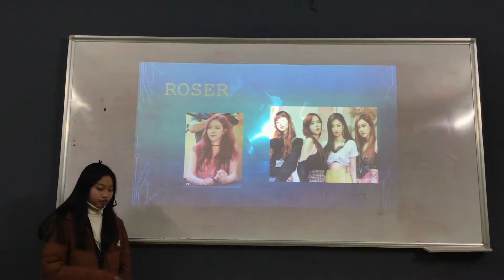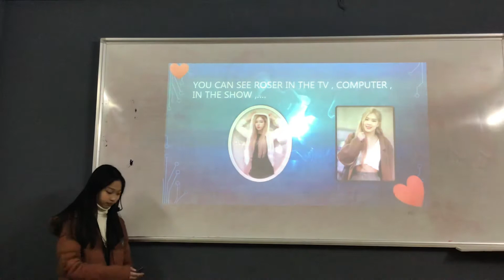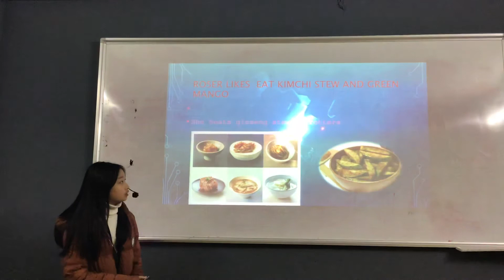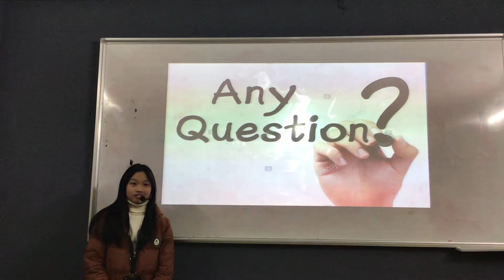CEC Văn Quán 2 - ES5G - Presentation 1 - My idol - Châu Anh